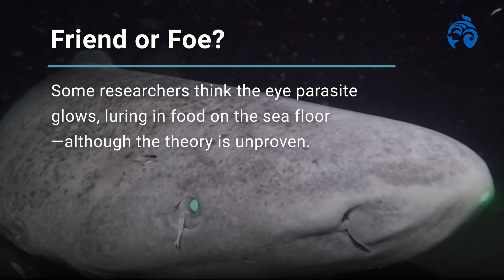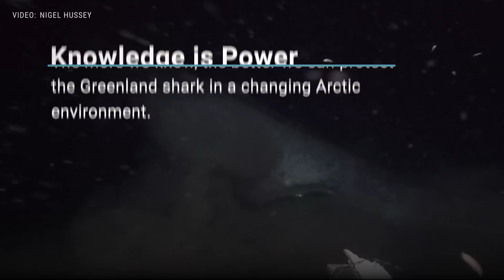Meet the Greenland Shark | Ocean Wise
As big as the Great White Shark but nowhere near as famous, this enigmatic creature dwells in the deep, dark waters of the Arctic - and scientists are finally uncovering it's secrets.